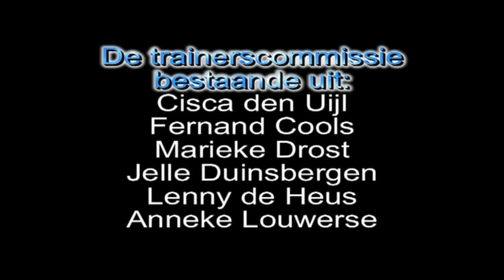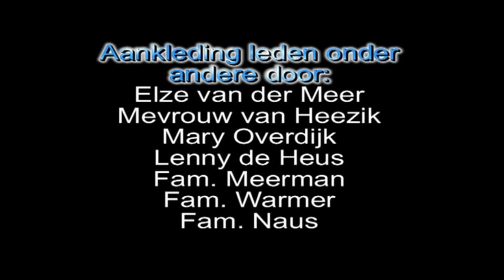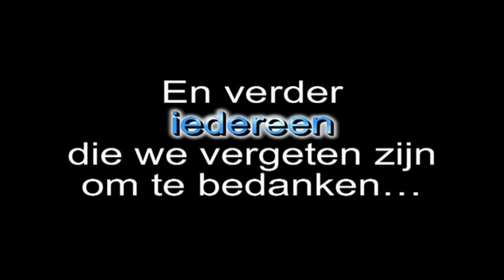Fratgala 2008 - Avondvoorstelling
Eens in de 5 jaar een bijzondere voorstelling. Alle leden van Turnvereniging Fraternitas Utrecht laten hun kunnen zien aan familie, vrienden en andere enthousiastelingen. Tijdens een middag en avondvoorstelling diverse nummers van alle lessen. Eens iets anders dan oefenen voor wedstrijden.